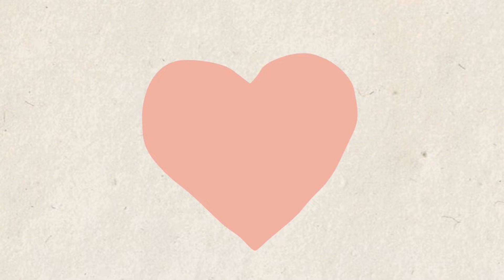Czy to ta jedyna? Odcinek 10